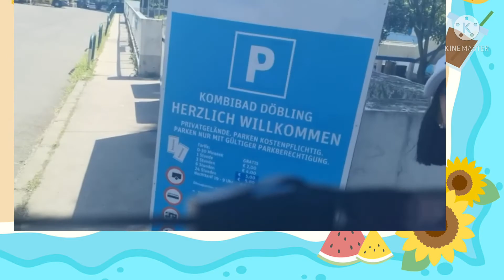Bonding with Friends|JAM 2107 Vlog